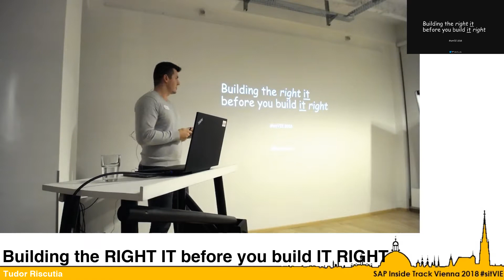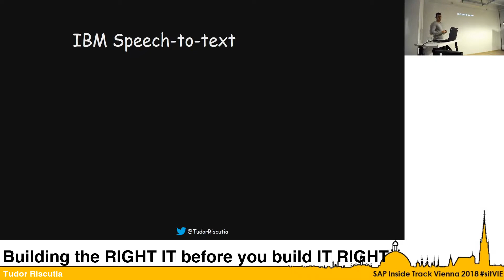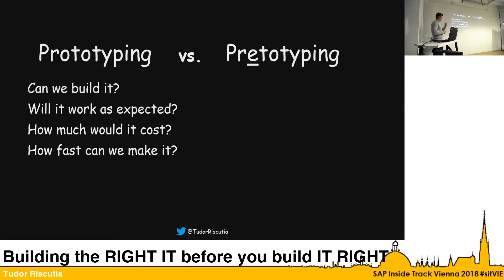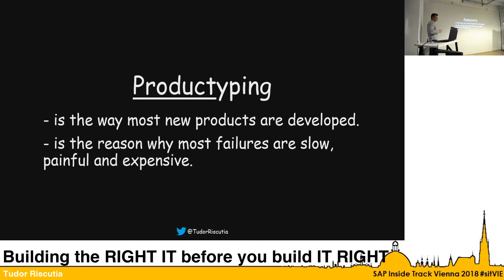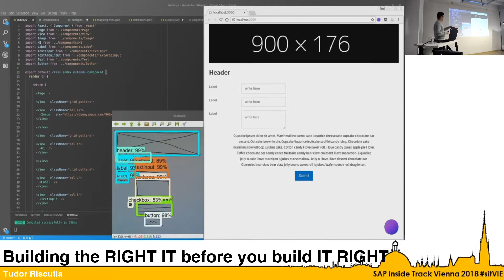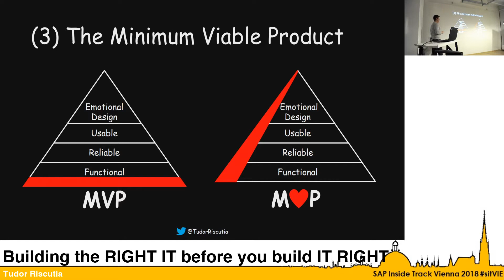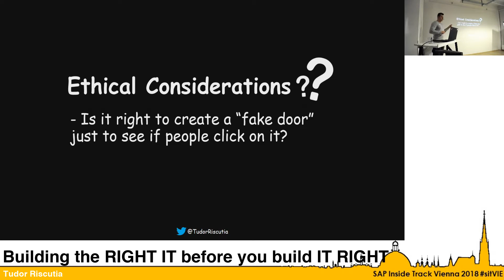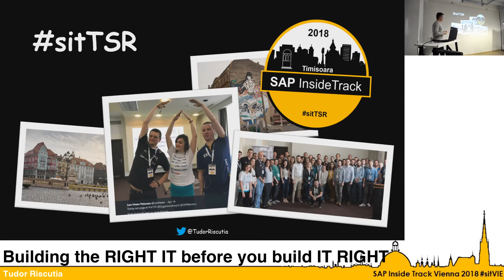sitVIE 2018 - Tudor Riscutia - Building the RIGHT IT before you build IT RIGHT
SAP partners and customers alike embark on the journey to innovation. The investment in adopting and adapting to the newest technologies is high, but is it worth it?

Mastering the Fiori principles and building the most beautiful user interfaces is exciting, but is someone really using the applications?

Let's discuss how concepts like fail-fast and test-driven development can be applied before the actual implementation.